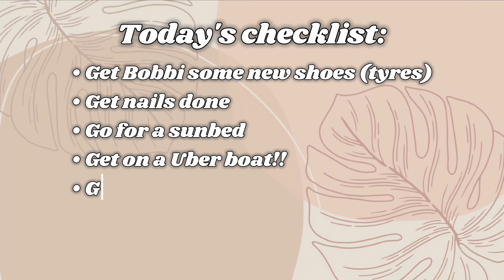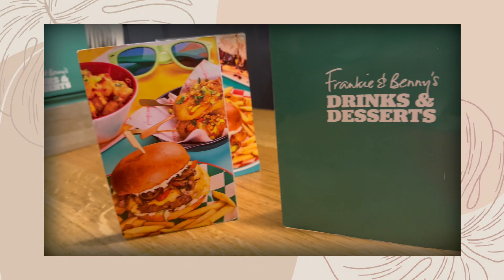Celebrating My 21st Birthday *PART 2*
Threads: RubyEllenDay

Vlog Channel: @RubyEllenDayVlogs